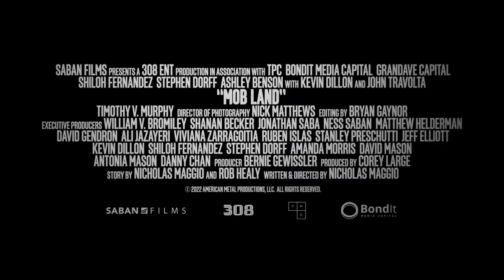MOB LAND Trailer 2023 John Travolta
MOB LAND Trailer (2023) John Travolta, Kevin Dillon, Action Movie